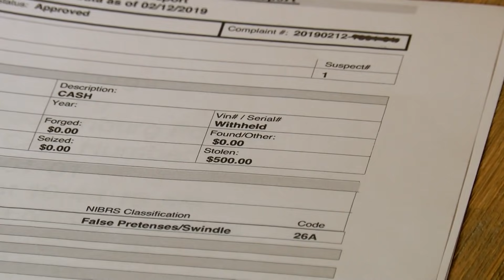Dave Chappelle hand-delivers tickets to NC couple who were scammed on Craigslist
On Thursday night, Dave Chappelle hand-delivered tickets to his comedy show to a Charlotte couple who were scammed out of hundreds of dollars trying to purchase the tickets on Craigslist.